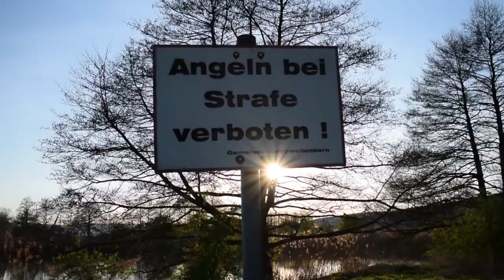Kona Stinky | Bike Porn | by PSCL RDL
► Kaaris x Mr Carmack - Charge (Boombox Cartel Remix)

Equipment:

► Nikon D5300*
► Tarion Steadycam*
► Rollei Compact Traveler No. 1*
► Magix Video Deluxe 2016*